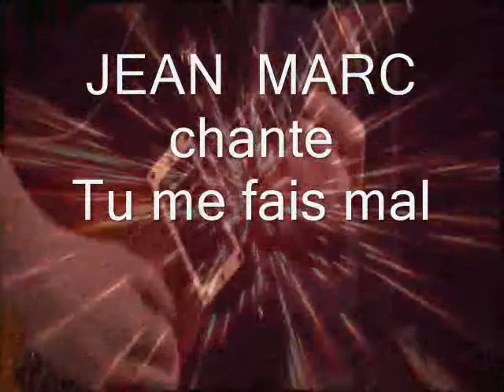JEAN MARC chante Tu me fais mal - Cover